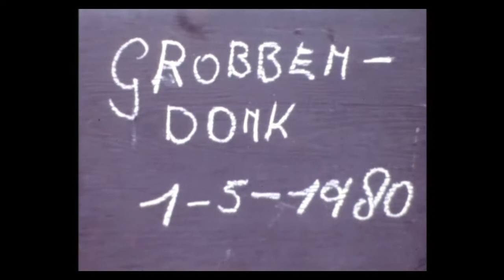BLM motorcross 1980 juniores 500 cc Wuustwezel, Nijlen en Grobbendonk